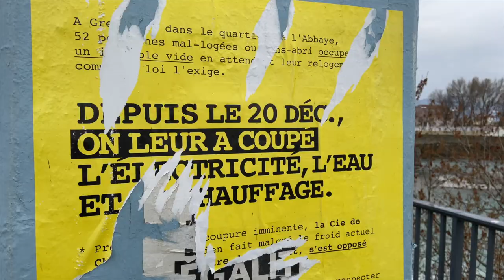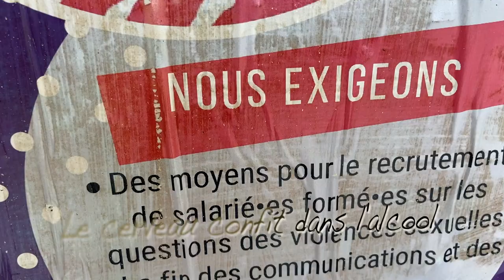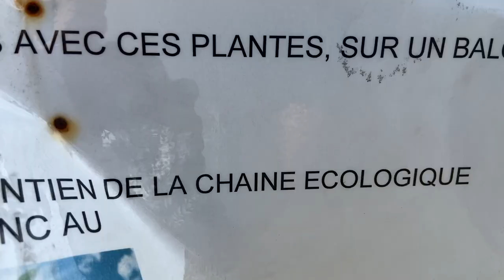Phlegm (OFFICIAL) - Camisole (love song) [official lyrics video]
"Amour, Glaires et Beauté" est disponible sur toutes les plateformes de streaming !!